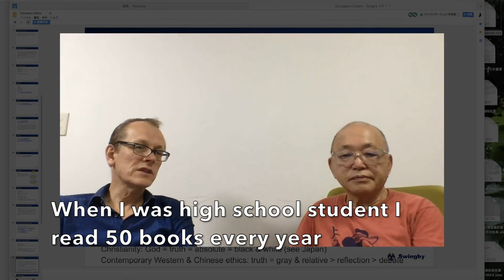How to handle your boss whom you do not like (海野恵一)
How to handle your boss whom you do not like